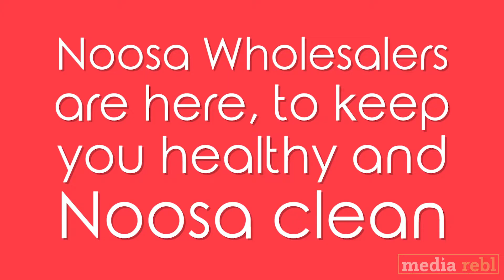Noosa Wholesalers - Hygiene Products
Noosa Wholesalers are here to keep you healthy and Noosa clean.